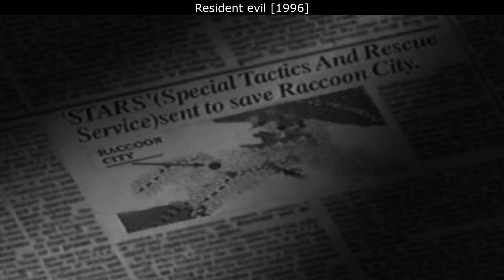Вступление Resident evil 1 vs Resident evil 1 HD Remaster